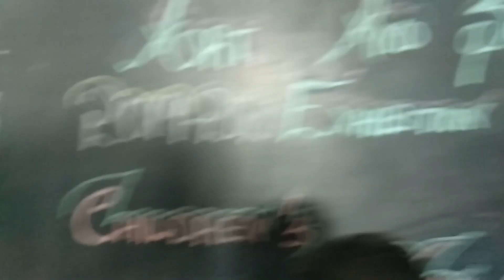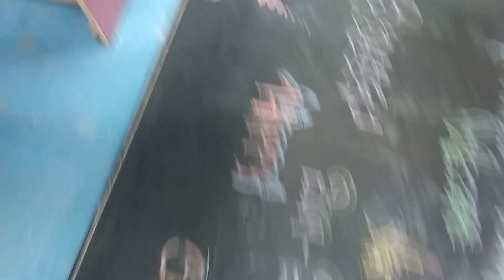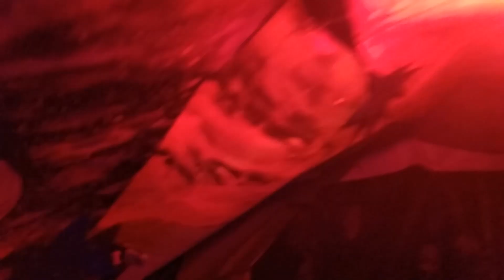glance of Exhibition | Sanabil English High School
Exhibition provides a platform of exposure to the students. Through exhibition a student learns to express  in people. Exhibitions also play an important role in building up the self confidence of the students.
Exhibitions come under the extra curricular activities of the student and it is a mean of relaxation from the burden of studies.

An exhibition, in the most general sense, is an organised presentation and display of a selection of items. In practice, exhibitions usually occur within a cultural or educational setting